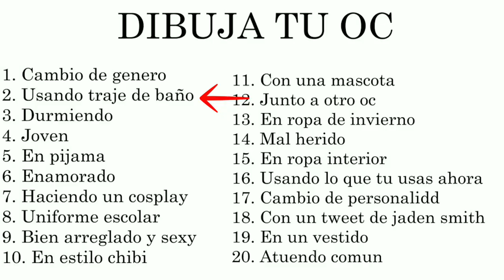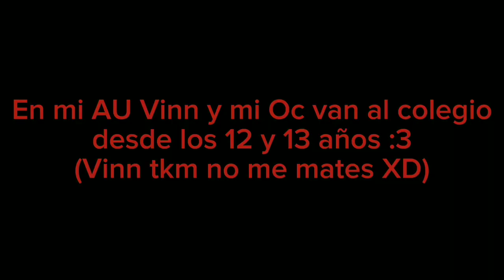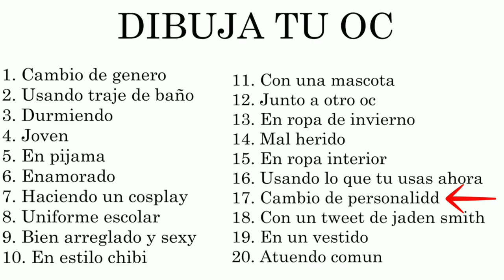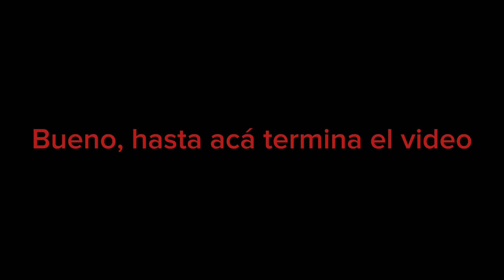.:Tag del Oc con @6vinn:. //Gacha Life (Cringe)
Esto lo empecé desde marzo y ya me está medio viejo XD (Y si, nueva intro)

En este reto no quise poner a mis amigos Gachatubers de siempre, así que tuve que agregar al guapote de Vinn para que tenga más aparición, me atrevería a decir🤔

Disfruten del video, y como siempre:
Deja tu like👍
Comentá

⚠️LA INTRO Y EL OUTRO NO ME PERTENECEN, CREDITOS A @1Dninetysix⚠️